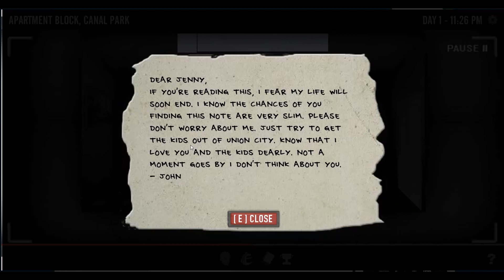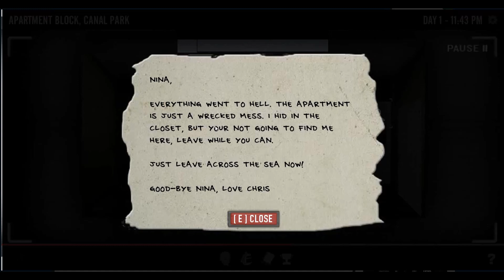The Last Stand: Union City (Hard) Gamepaly Part 3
One of the few games I decided to film for my channel because it is awesome. This game has a special place in my heart since I played it when I was a kid.

Game Info:

Name: The Last Stand: Union City